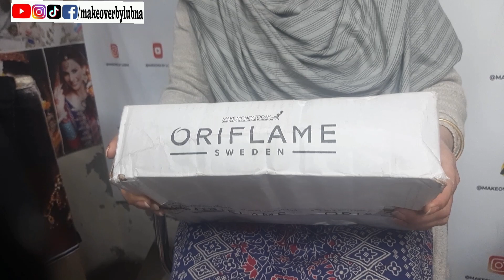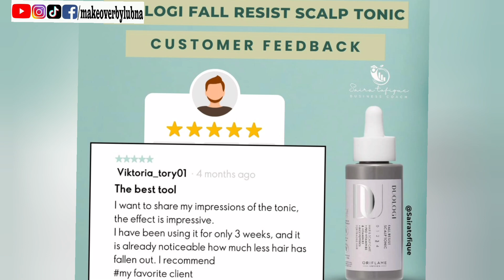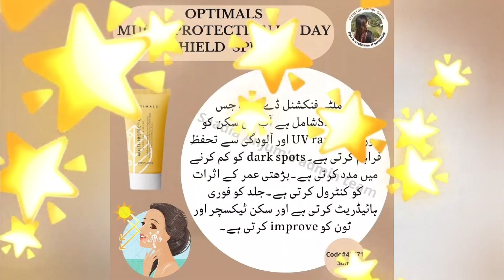HAIR LOSS/ DANDRUFF TREATMENT /SKIN CARE /MAKEOVER BY LUBNA/URDU/HINDI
Hey everyone I am your fav YouTuber Lubna. by profession i am a beautician with 25 years of experience and In-depth knowledge of beauty products.

Daily we try to share different tutorial,

My dream for every girl is to earn at home with these skills you have any quires Please comment.